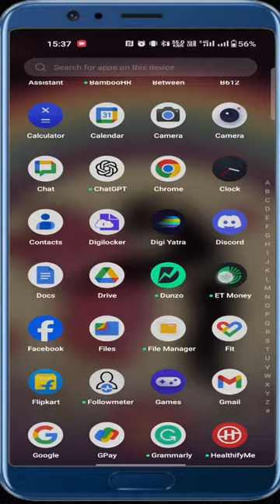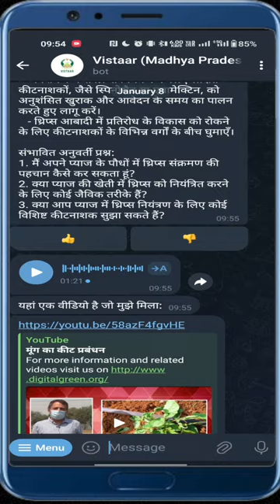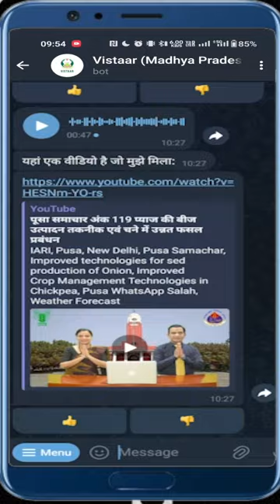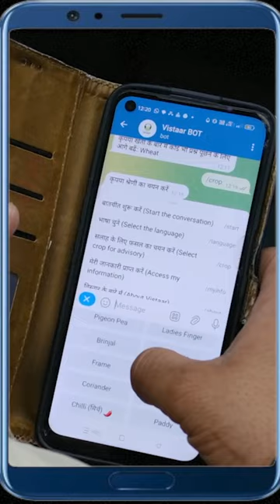Bot ka prayog kaise kare (बॉट का प्रयोग कैसे करें)